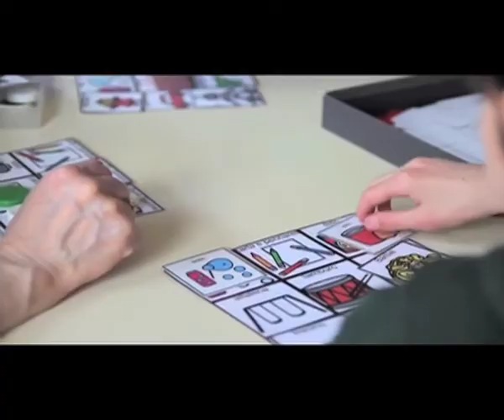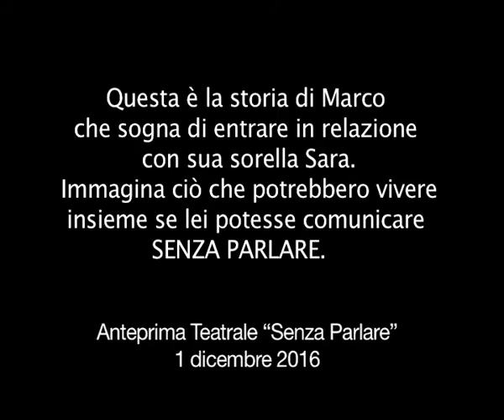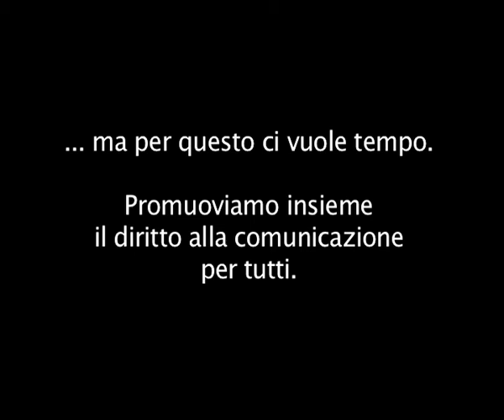senza parole | Centro Benedetta D'Intino Onlus